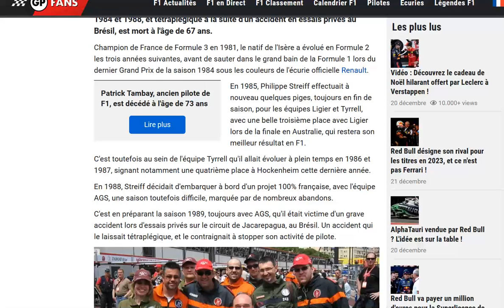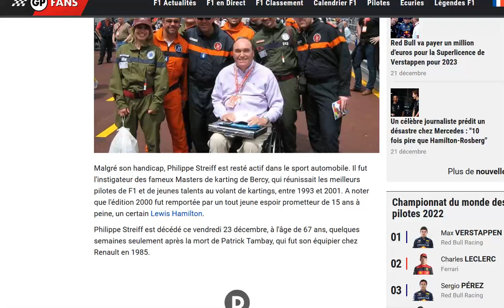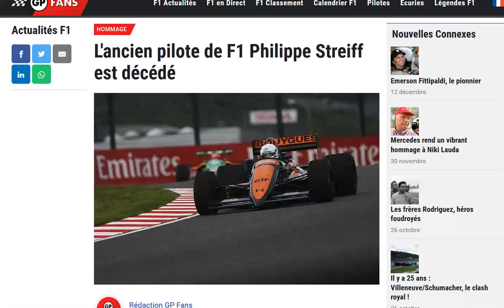RIP Philippe Streiff, décédé ce 23 décembre 2022 à l'age de 67 ans